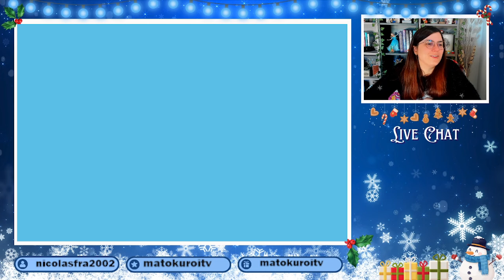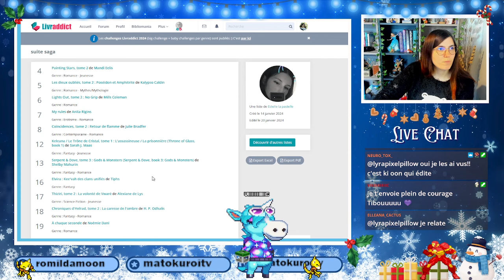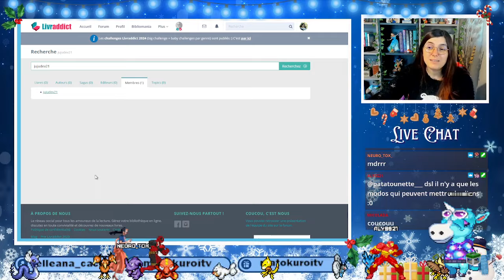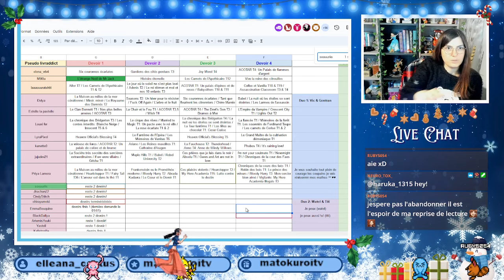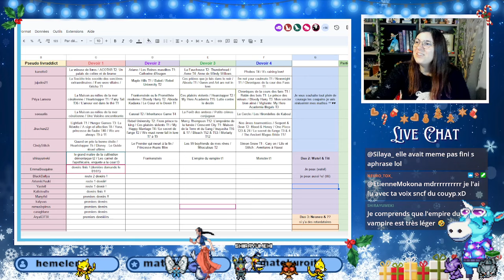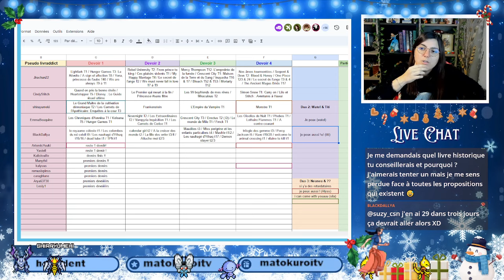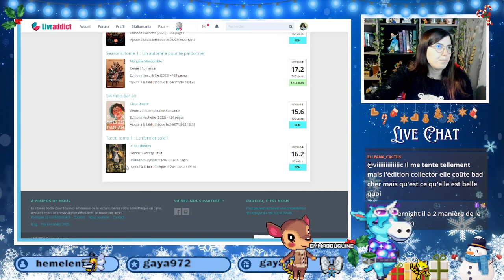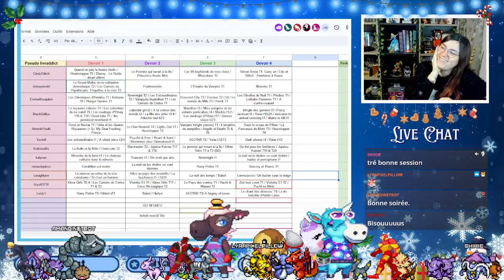Devoirs de lectures - On a une classe si efficace :p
TIBOUDOUBOUDOU
BP 20080
38001 GRENOBLE CEDEX 1